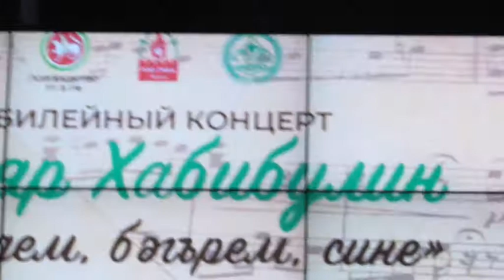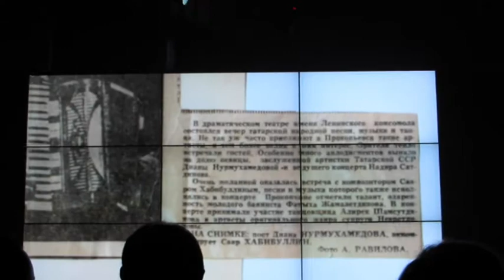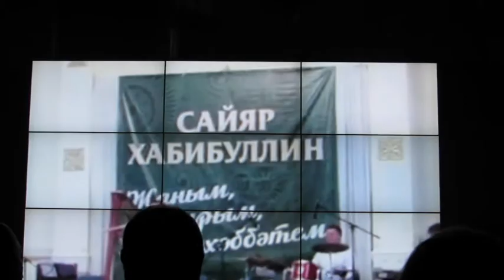Юбилей Сайяр Хабибулин 2 часть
В Татарском культурном центре Москвы прошел концерт «Эзләдем, бәгърем, сине» ("Искал тебя, любимая"), посвященный 90-летию заслуженного деятеля искусств Республики Татарстан, композитора Сайяра Хабибулина.

В название концертной программы организаторы выбрали строчку из песни «Эзләдем, бәгърем, сине», она является визитной карточкой композитора. Первым ее исполнил легендарный Ильхам Шакиров.

С юбилеем Сайяра Знатдиновича поздравили заместитель Премьер-министра Республики Татарстан – Полномочный представитель РТ в РФ Равиль Ахметшин, заместитель Председателя Совета муфтиев России Рушан хазрат Аббясов, директор Татарского культурного центра Москвы Анвер Хусаинов. Приехал на вечер и земляк юбиляра– глава местного самоуправления села Ключищи (Суыксу) Нижегородской области Рамиль Мусин.

Равиль Калимуллович вручил Сайяру Хабибулину медаль Республики Татарстан «За доблестный труд». Указ о награждении был подписан Президентом Республики Татарстан Р.Н. Миннихановым 15 января – в день 90-летия композитора.

«На ваших мелодиях выросло не одно поколение. Вы написали музыку к десяткам песням, которые звучали на наших первых свиданиях, затем на свадьбах и семейных праздниках. Всегда с восхищением смотрю на то, как виртуозно вы играете на пианино, рояле. Татарскому народу очень нужны ваши мелодии. Слушая их, забываешь о жизненных трудностях, неурядицах, они дают нам силы, поднимают настроение», - сказал Равиль Ахметшин и пожелал юбиляру здоровья и творческого долголетия.

Рамиль Мусин поделился воспоминаниями о том, как в 80-е годы Сайяр Хабибулин с группой «Хыял» приехал с гастролями в родную деревню Суыксу. «Ваши выступления нас очень впечатлили, мы тогда были еще совсем молодые. Приезд вас, уже московских артистов, стал толчком к созданию в нашем районе нескольких музыкальных ансамблей, которые успешно выступали много лет», - подчеркнул он.

Жизнь и творчество Сайяра Хабибулина - пример глубокой и созидательной любви к избранному делу. Он написал больше пятидесяти лирических мелодий к татарским песням. На юбилейном концерте они вновь прозвучали в исполнении известных артистов татарской эстрады, которые приехали из Татарстана, Башкортостана и, конечно выступили московские артисты.

Из Республики Башкортостан Сайяра Знатдиновича приехал поздравить Идрис Газиев — народный артист Республики Башкортостан и Республики Татарстан, заслуженный артист России. Идрис Мударисович отметил, что знаком с композитором уже 35 лет. Впервые артист увидел его во время уфимских гастролей, где группа «Хыял» однажды дала подряд 19 аншлаговых концертов.

Из Татарстана приехали народный артист Республики Татарстан  Асаф Валиев, заслуженные артисты Республики Татарстан - Алина Шарипжанова, Лилия Муллагалиева, а также Сюмбель Билалова, Ильнур Фасхутдинов. В исполнении Алины прозвучали две новые песни на музыку С.З. Хабибулина.

И, конечно, в концертной программе приняли участие московские артисты и музыканты: заслуженные артисты Татарстана Роза Хабибуллина, Альфина Ахматжан, Ильдар Салахов, певица Гульчачак Галямова и группа «Этносаунд» под управлением Талгата Хасенова, много лет сотрудничающая с композитором.

Роза Хабибулина (Шакирова) – певица, в репертуаре которой наибольшее количество песен на музыку Сайяра Хабибулина. Еще юной Роза начала петь в группе «Хыял», созданной композитором в 1985 году при Москонцерте. «Не знаю, как сложилась бы моя судьба, если бы я не встретилась с вами. Спасибо Ильдару Хамитовичу Шигапову, который нас познакомил. Вы вывели меня на сцену, научили работать, общаться с людьми, переживали за меня. Всегда было приятно, когда меня принимали за вашу дочь. Вы для меня родной человек, всю жизнь отношусь к вам как к отцу.  Спасибо вам!», - сказала Роза Жафяровна.

Мероприятие состоялось по инициативе и поддержке Полпредства Татарстана при содействии Министерства культуры Татарстана и Автономии татар Москвы.

Режиссером концертной программы стала Эльмира Сирачева.

В холле концертного зала ТКЦ Москвы организаторы представили выставку фотографий из личного архива Сайяра Хабибулина.